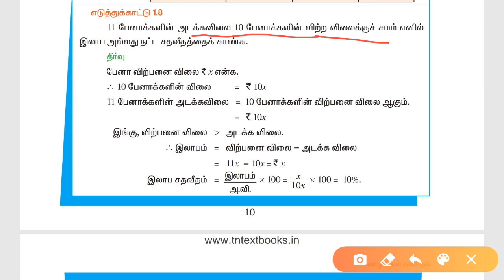TRB BEO maths /profit/loss shortcut tricks/school book maths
tnpsc BEO profit/loss shortcut tricks/school book maths